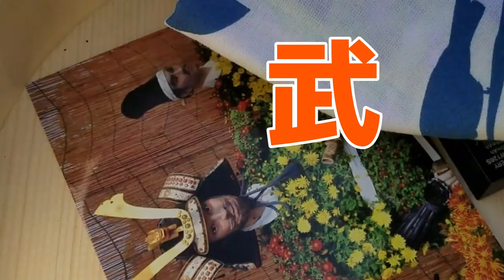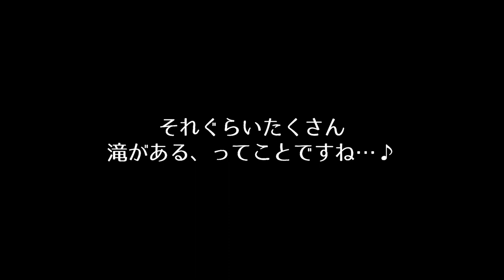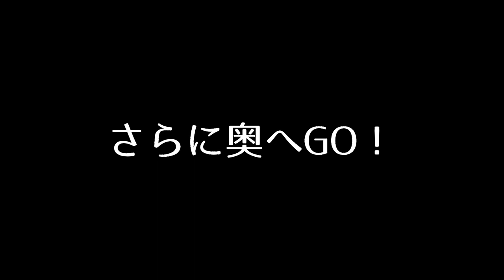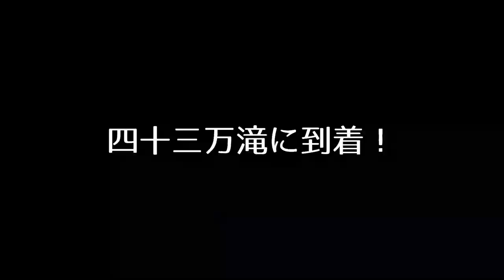菊池渓谷を散歩～バーチャルツアー【2021年版】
菊池渓谷を菊池ファンクラブが全力で紹介！
コロナを避けて、密を避けて遊びに来てください。